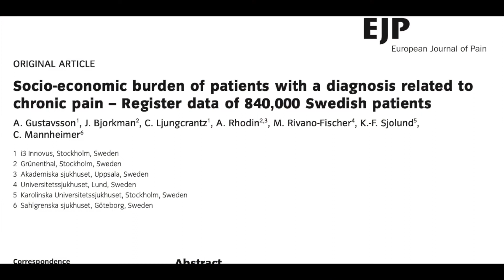People with fibromyalgia deserve better! International fibromyalgia awareness day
Today, May 12, is International Fibromyalgia awareness day.

My name is Andreas Persson and I am a physiotherapist and specialist in pain and pain rehabilitation.

In this video I will talk about fibromyalgia and that people with the disease do not get the help they deserve.